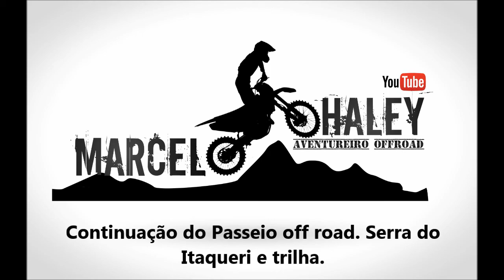Passeio Off road Serra do Itaqueri - Carreadores e Trilha de Itaqueri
Continuando o Passeio.
Beirando alguns carreadores que fazia já alguns anos que não passava por eles e indo até o Distrito de Itaqueri da Serra para descer a trilha.